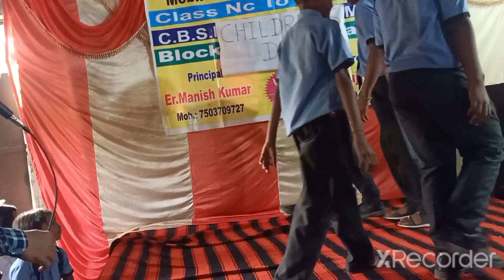children's day games.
Funny games by school students .On the occasion of children's day.
School Vidya International Public School. Masaurhi (Patna)
Principal (Er. M. Kumar)
Director ( Sujit Sir)